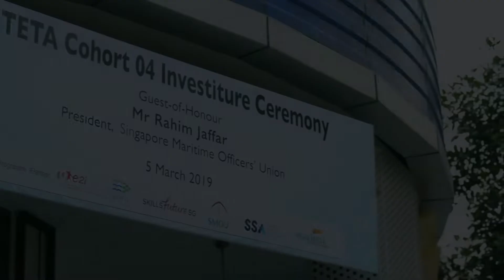TETA 4 Investiture Ceremony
At the TETA Cohort 4 Investiture held on 5 March 2019, SMOU President Rahim Jaffar shared the good news that “TETA has its first graduate, who now holds a CoC Class 5 which qualifies him to be a full-fledged junior engineer. This programme is only possible due to the strong support from the tripartite partners, and it reflects our commitment to give every Singaporean the opportunity to pursue a seafaring career.”

It was a proud moment for each cadet as they received their epaulets in the presence of their loved ones and tripartite partners. We hope that they will treasure this opportunity and aim to be successful Chief Engineers one day!